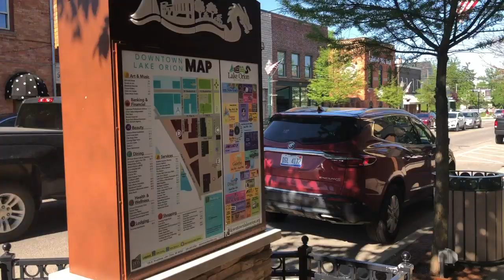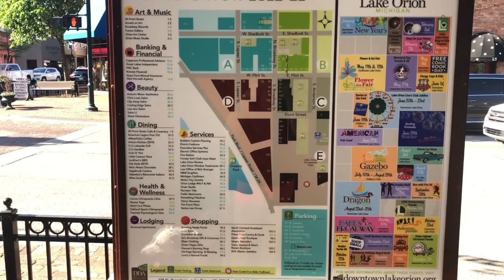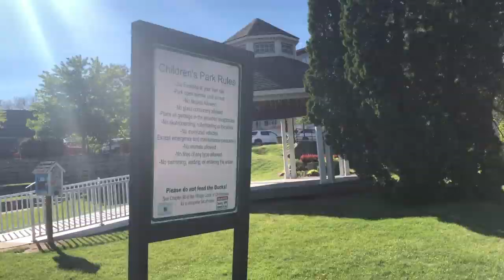town tour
Town tour discussing aspects of the town connecting with social determinants of health.
The towns has plentiful shops and restaurants. There is ease in walking from block to block with assistance or crosswalks and aware drivers. The many benches and parks promote community and family space.